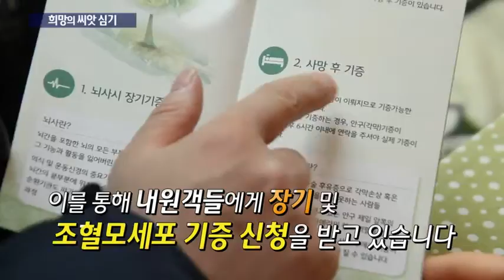[서울성모병원] 장기기증 희망 등록 캠페인 '희망의 씨앗 심기'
김수환 추기경의 숭고한 뜻을 이어받고자 가톨릭대학교 서울성모병원 장기이식센터와 천주교 한마음한몸운동본부가 장기기증 희망 등록 캠페인 '희망의 씨앗 심기' 행사를 가졌습니다.